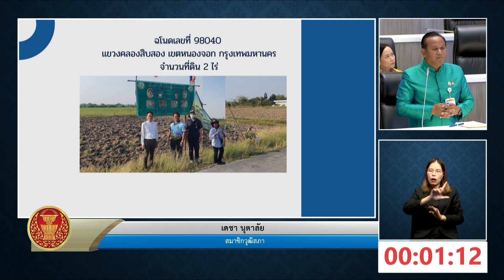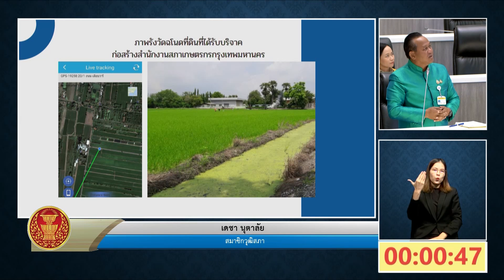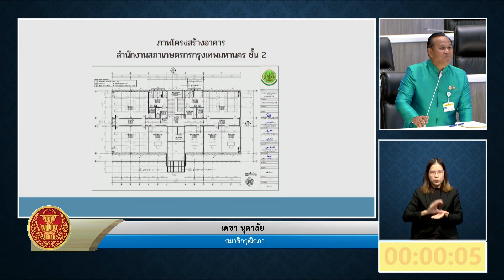นายเดชา นุตาลัย ปรึกษาหารือปัญหาที่เกี่ยวกับความเดือดร้อนของประชาชน ตามข้อบังคับ ข้อ 18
วุฒิสภา ครั้งที่ 13 (สมัยสามัญประจำปีครั้งที่หนึ่ง)
วันอังคารที่ 17 กันยายน พ.ศ. 2567
ปรึกษาหารือปัญหาที่เกี่ยวกับความเดือดร้อนของประชาชนหรือปัญหาอื่นใด ตามข้อบังคับ ข้อ 18
นายเดชา นุตาลัย